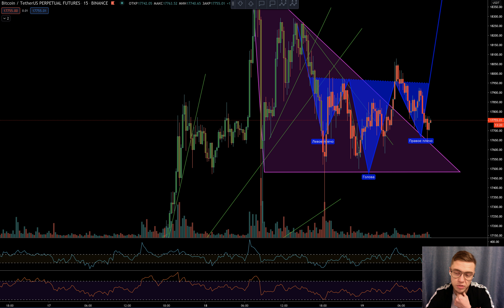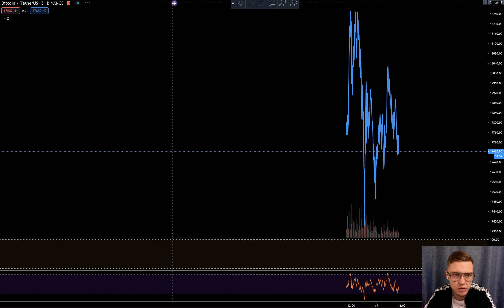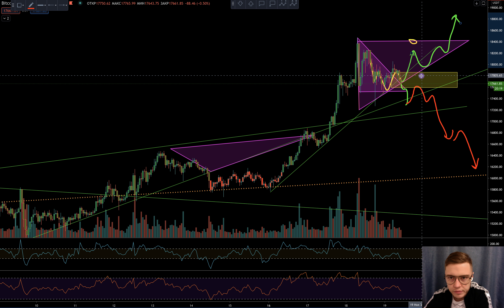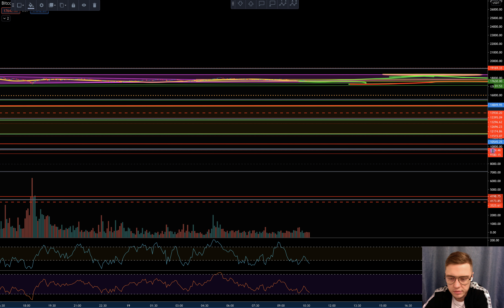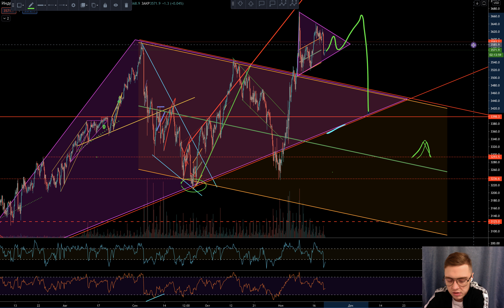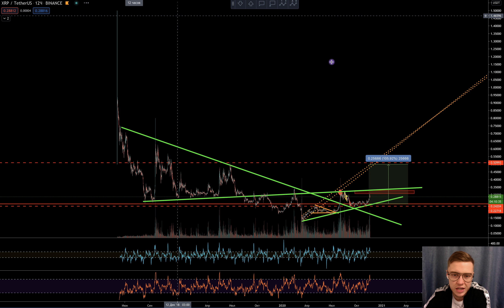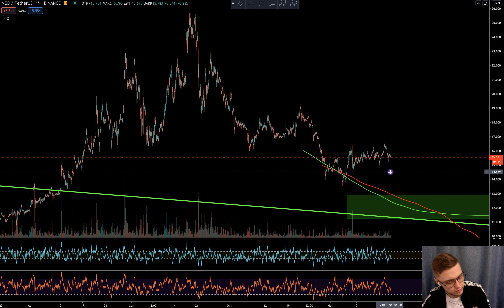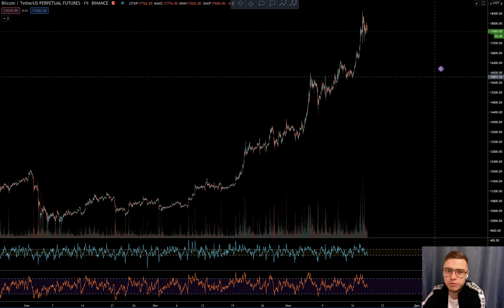Pentagon Live #52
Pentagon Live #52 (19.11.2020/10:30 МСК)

XBTUSD
BTCUSDT
ETHUSD
USDRUB
EURRUB
USDBRO
SPX500USD
USOIL
ADABTC
LTCUSDT
TRXUSDT
EOSUSDT
XRPUSDT
NEOUSDT
LINKUSDT
FAAMG

Терминал ROE Maker — это совершенный терминал, с полным набором функций и инструментов трейдера, который улучшит ваш торговый скилл и упростит работу.

RoeMaker.com